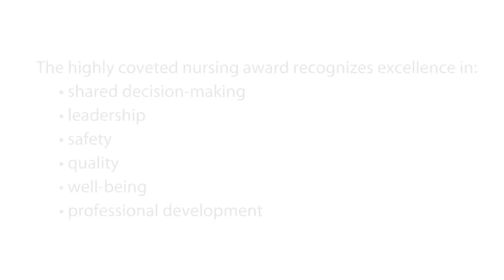HMH Nursing Team Is Pathway to Excellence Designated!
Watch the HMH Nursing Team learn that they are Pathway to Excellence designated!